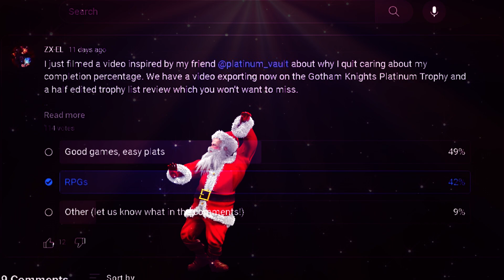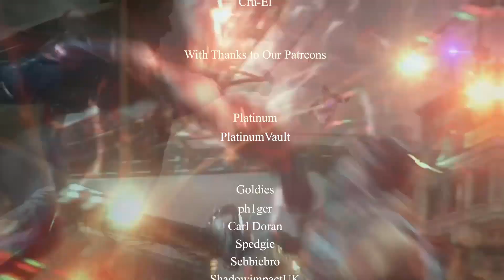The Most Addictive Platinum Trophies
December 2023 Platinum Picks from PSPlus Extra and Premium

This month we are looking at games so addictive that you wont be able to stop yourself from getting their platinum trophies. These games are fun, challenging and have utterly addictive elements. These 6 games all have plenty of time on PS Plus so enjoy!
Happy Hunting!

00:00 Intro
00:36 Game One
02:44 Game Two
04:35 Game Three
06:32 Game Four
07:57 Game Five
09:14 Game Six
10:44 Out